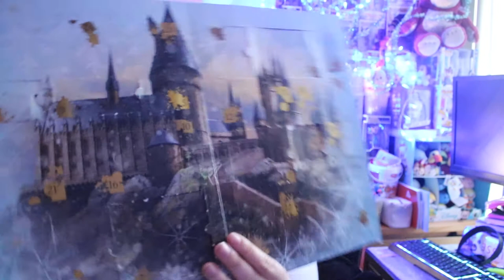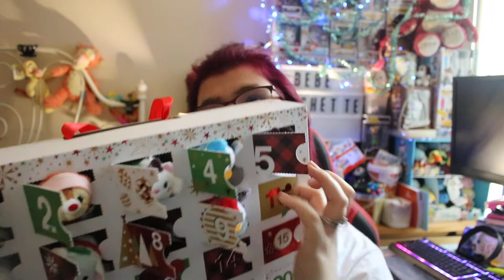ouverture de calendrier de l avent # 10